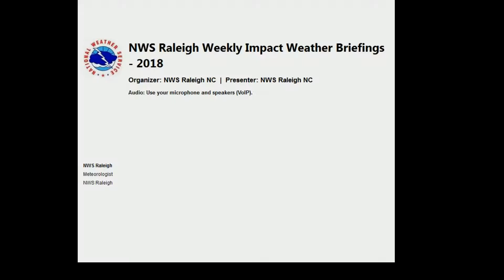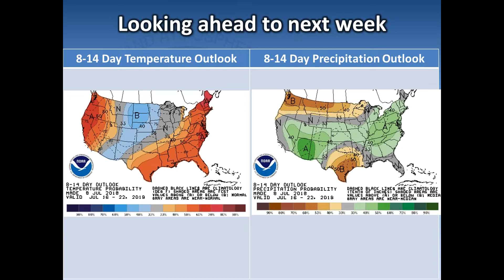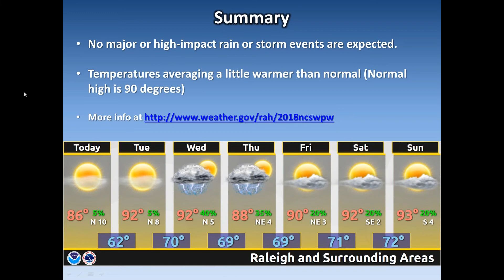NWS Raleigh Weekly Briefing for July 9-16, 2018